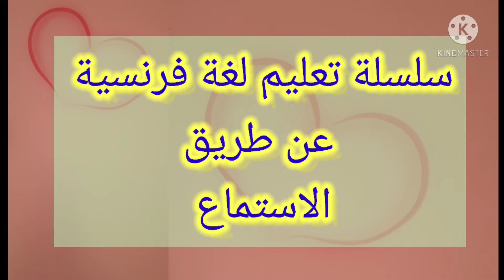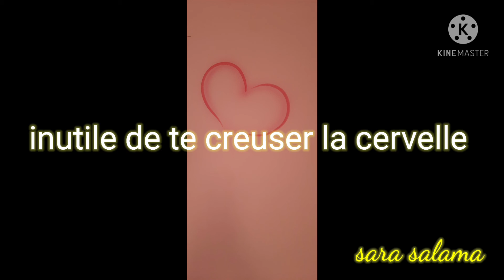هنكمل سلسلة تعليم لغة فرنسية عن طريق الاستماااع 🙂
صفحتى الجديدة بنزل عليها فيديوهاتى